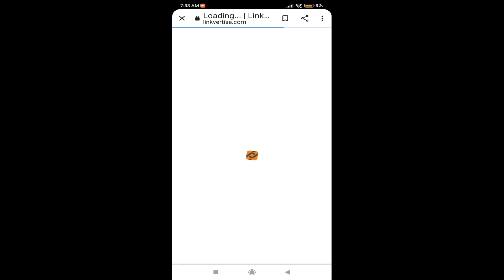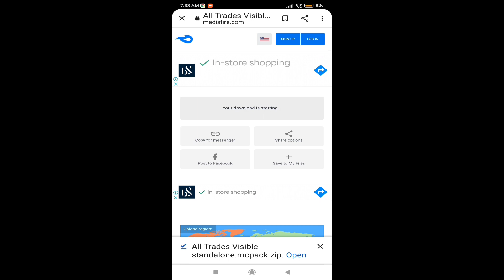Villagers all trades visible resource pack for Minecraft pe in hindi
resource pack creator
:-Blue Shadow8558

Welcome everyone to a new vedio

If you enjoy the vedio than make sure to like the vedio

 If you need more minecraft content like this